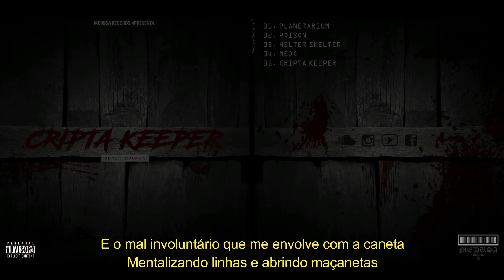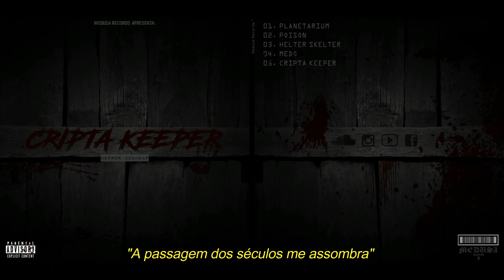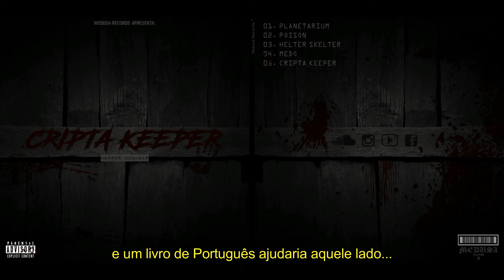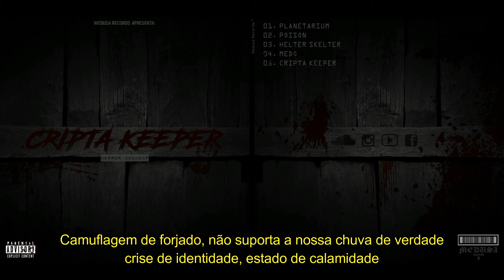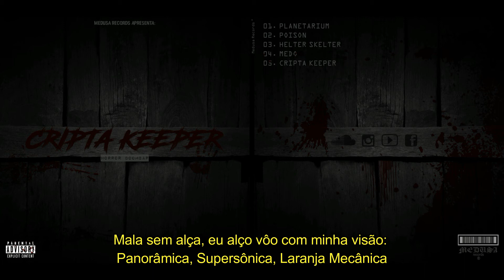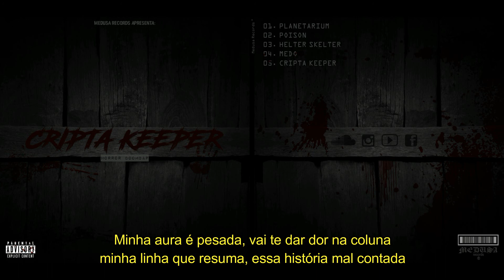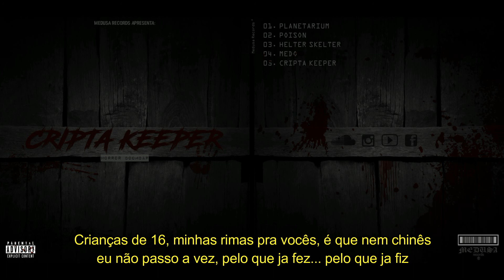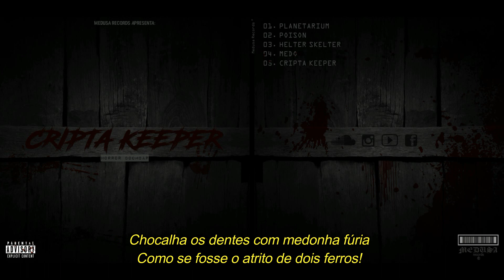Cripta Keeper - Horror Boombap (FULL EP 2017)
- MEDUSA RECORDS -
CRIPTA KEEPER - Horror Boombap

01. Planetarium 00:00 - 03:15
02. Poison 03:16 - 06:17
03. Helter Skelter 06:18 - 08:59
04. Medo 09:00 - 11:31
05. Cripta Keeper  11:32 - 13:17

Artist. : Sweetcrack
Album. : Cripta Keeper
Genre. : Rap
Source. : WEB/MP3
Type. : Album
Songs. : 5
Language. : PT-BR
Label. : Medusa Records
Year. : 2017
Release Date. : 30/05/2017
Ripper. : LAME 3.92
Quality. : CBR 256, (avg. bitrate: 256kbps)
Channels. : Stereo / 44100 hz
Tags. : Hip-Hop Underground Rap PB Medusa